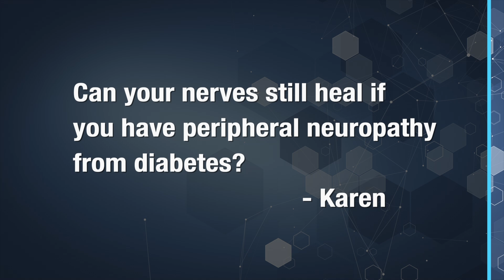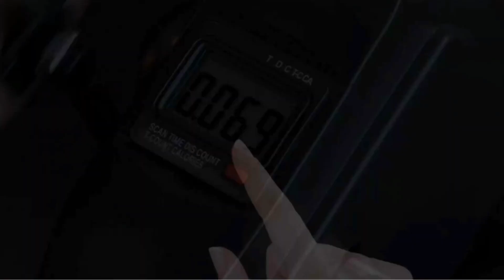Can Nerves Heal With Diabetic Neuropathy? - The Nerve Doctors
Video Description:
Can your nerves still heal if you have peripheral  neuropathy from diabetes

Hi Karen.  This is an EXCELLENT question and the answer is YES they can.  We’ve had thousands of diabetic patients with peripheral neuropathy that we had great results with. However, if you don’t get your blood glucose levels under control and well maintained, then your peripheral neuropathy will come back again within a year.

So, here’s what needs to happen.  It’s imperative to change your diet.  For diabetics we always recommend a healthy ketogenic diet.  That means a good amount of protein, good fat and lots of veggies. You should be consuming 7-8 cups of veggies per day.  Also, you need to incorporate cardiovascular exercise.  If it’s too painful you can get a desk pedal bike, those are the units that sit on the floor with pedals only and while you sit in a chair you pedal away.  We used these in our clinic all the time for our patients.  It’s a good start to get your heart-rate up without flaring up your neuropathy symptoms.  Also, if you’re only taking Nuphoria cm Gold you really need to add Nerve Defense to your arsenal.  The Acetyl L Carnitine in Nerve Defense will protect your nerves from further damage from elevated glucose levels.  If you institute all of these things, then you will minimize the chance of your peripheral neuropathy returning.  Thanks for this great question and keep them coming.